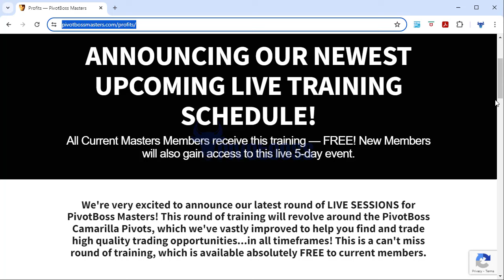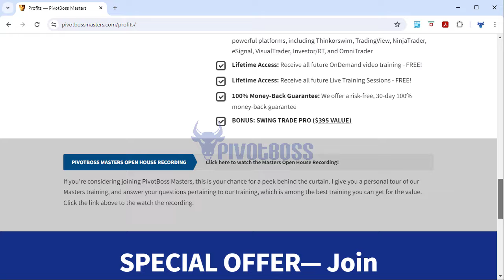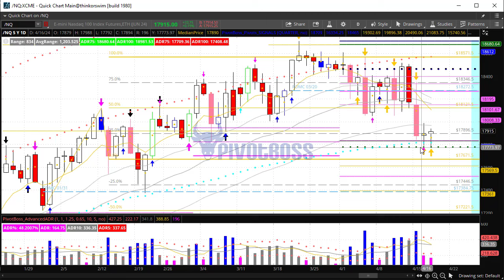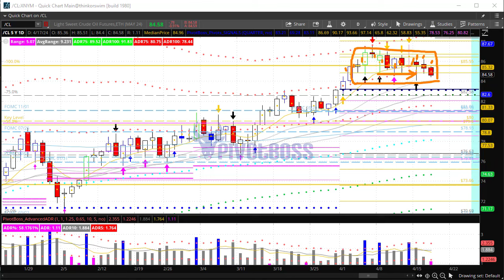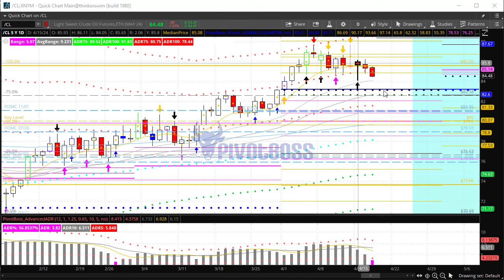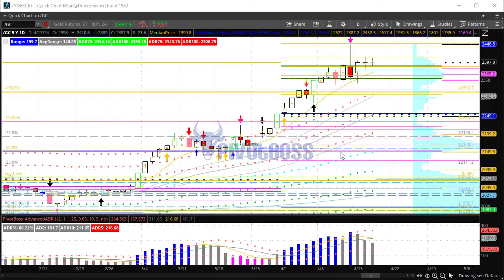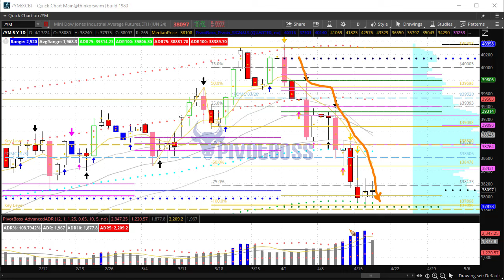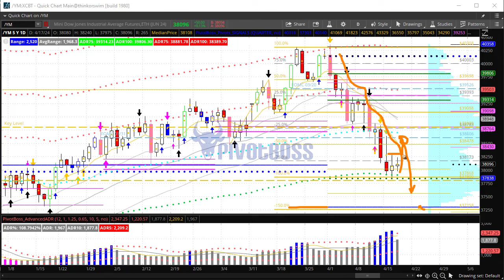PivotBoss Pre-Market Video [April 17, 2024]: Watch yHI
APRIL 17, 2024 — WEDNESDAY AM

MASTERS LIVE SESSIONS: Join us for our newest round of LIVE SESSIONS for members of PivotBoss Masters! We're excited to bring back a very popular indicator, which we've significantly improved - the Camarilla Pivots Indicator! This indicator is its own trading strategy, and after improving it in multiple ways, including multiple timeframe plotting and adding signals, it will be the newest tool in your arsenal to help you find and trade high quality opportunities in all timeframes.

The ES, NQ, and YM are trading within narrow 2-day ranges ahead of the RTH open, and could see a breakout move soon. Bears will look to trap prices above yHI for a shot at a bearish outside day down. Crude Oil remains within its developing 12-day narrow range, and appears unwilling to break out at this time. Further range development will likely be seen, and any pullback into 83s could provide a buy-the-dip opportunity. Gold remains highly bullish and is working toward 2480.

Cheers!